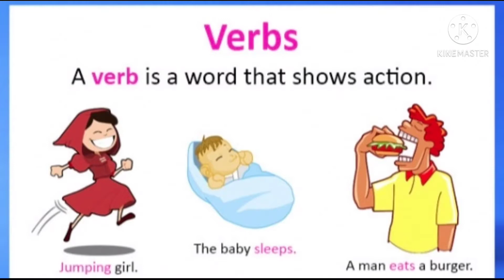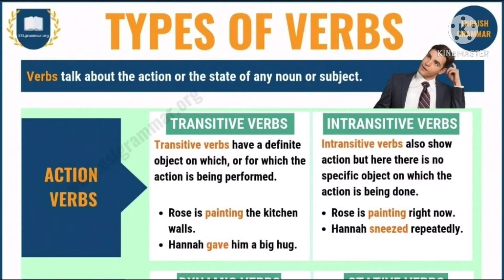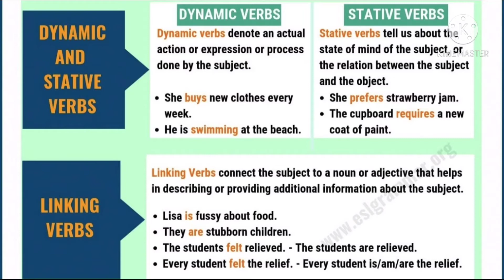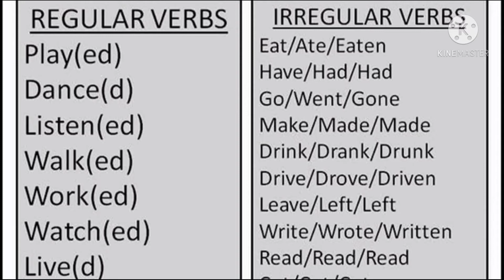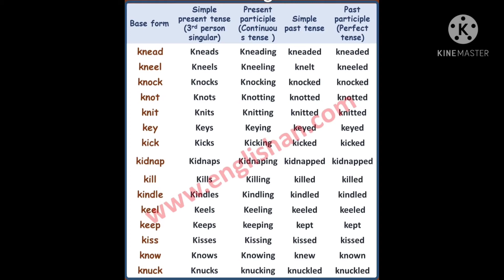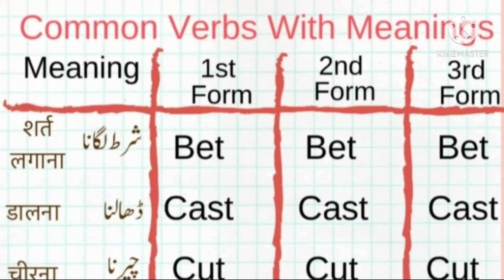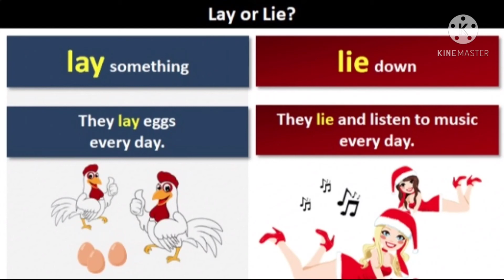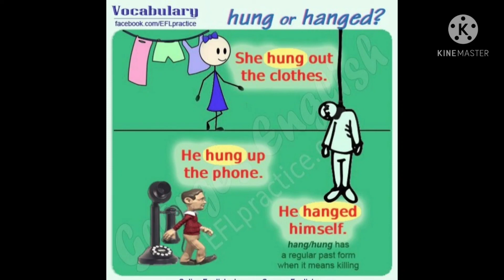Verb uses for all competitive exams. SBI IBPS SI and constable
Helping out the  Telugu medium students